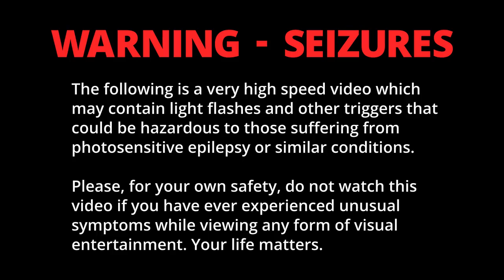Dutch Bantam Family Stroll - Illustration Process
One of my mum's favourite tea mugs broke, so I painted this illustration to have printed on a new one for her. Also, there has been kind of a chicken art trend going on over at Game Jolt, sooo, this may not be the last of my chicken themed creations. LOL

Like what you see? Every little bit helps in a big way; thank you!